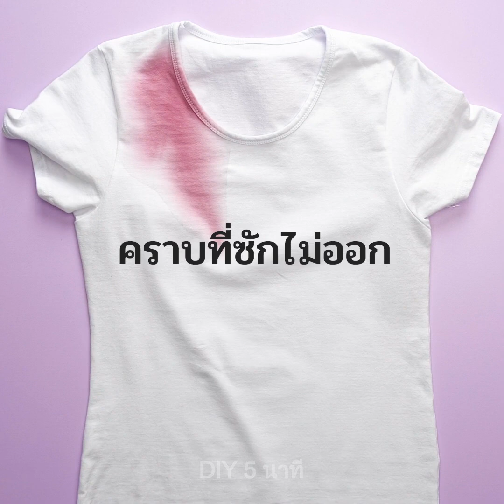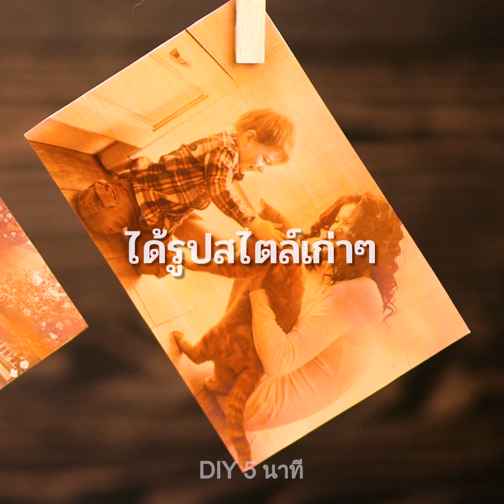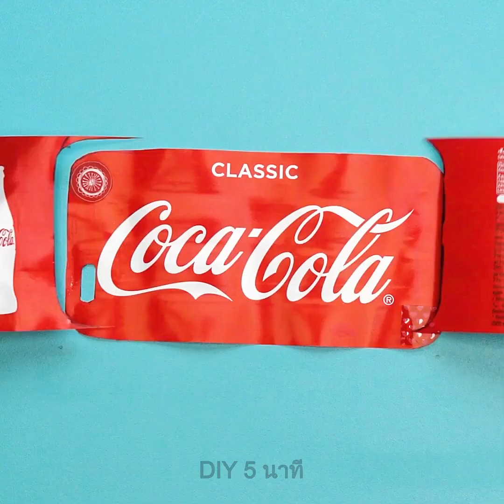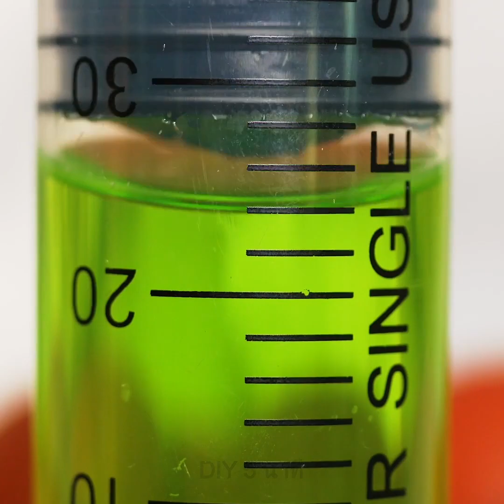เคล็ดลับเหลือเชื่อโดยใช้โค้ก || วิธีสร้างสรรค์ในการใช้โค้ก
TIMESTAMPS:
00:04 การใช้โค้กที่ยอดเยี่ยม

01:36 คัพเค้กโค้ก

02:19 ลิปกลอสรสโค้ก

02:45 ฟิลเตอร์โพลารอยด์สุดเจ๋งโดยใช้โค้ก

07:03 วิธีการนำกระป๋องโค้กกลับมาใช้ใหม่